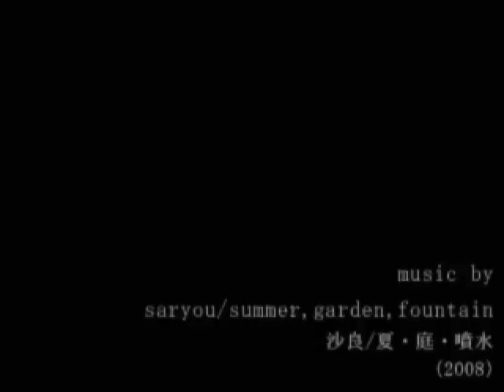saryou - summer,garden,fountain (ambient music)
沙良　竜司　「夏・庭・噴水」
vj and music by Saryou Ryushi